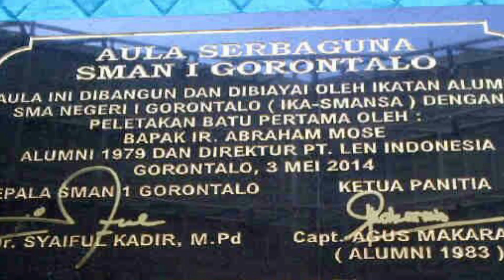Mars IKASMANSA Gorontalo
Di ciptakan oleh erens f mangalo..
Untuk alumni ikatan sma 1 negri gorontalo